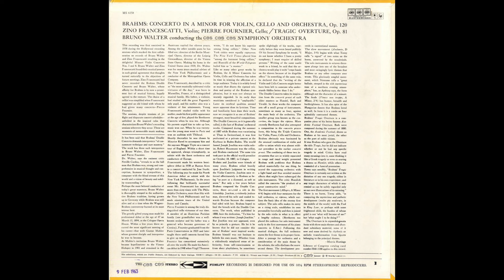Silent Tone Record/ブラームス:二重協奏曲，ハイドン変奏曲/フランチェスカッティ,フルニエ,ワルター指揮コロンビア交響楽団 MS 6158/LP専門店サイレント・トーン・レコード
ブラームス(Brahms,勃拉姆斯):ヴァイオリンとチェロのための二重協奏曲(Double Concerto for Violin and Cello,小提琴和大提琴双协奏曲)Op.102，ハイドン変奏曲(Variationen über ein Thema von Haydn,海顿的主题变奏曲)Op.56a/ジノ・フランチェスカッティ(Zino Francescatti,齐诺弗兰塞斯卡蒂)(vn),ピエール・フルニエ(Pierre Fournier,皮埃尔・富尼埃)(vc),ブルーノ・ワルター(Bruno Walter,布鲁诺・沃尔特)指揮コロンビア交響楽団(Columbia Symphony Orchestra,哥倫比亞交響樂團)/米COLUMBIA:MS 6158 US STEREO Original/管理番号:10316/